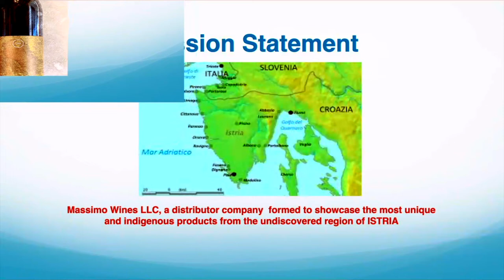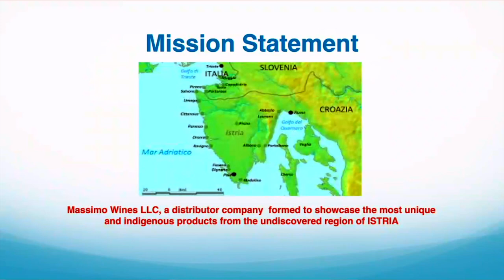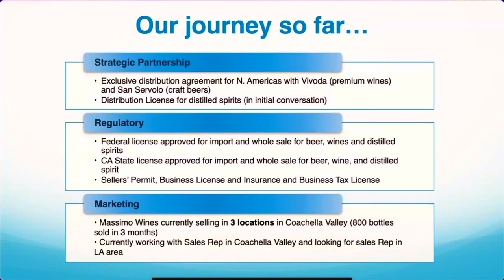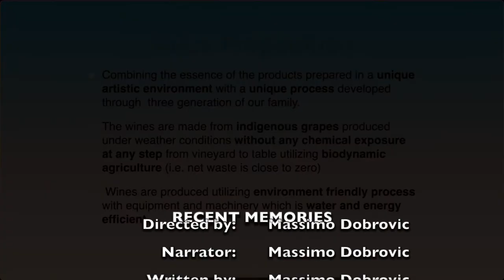RECENT MEMORIES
Massimo Wines Productions presents a new DOC IN ITALIANO about recent life events and their connections to Massimo Wines, LLC.
If you want to contribute and prevent the permanent closure of Massimo Wines, LLC, we would greatly
 appreciate any donation you would like to make to Massimo Wines, Paypal account on this Link:
Thank you profoundly for your generosity and kindness. They will be forever appreciated, and you will become an exclusive member of Massimo Wines Club,  free wines for a year,  invited to the most exclusive VIP-only Private Wine Dinners and Wine Tasting Events.
With Gratitude
Massimo Dobrovic
CEO/OWNER/FUNDER/MANAGER